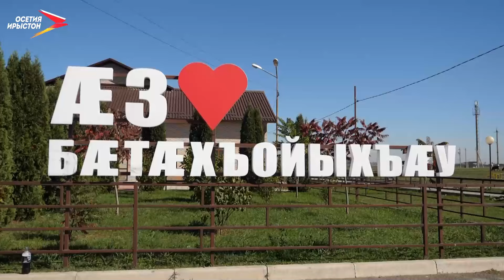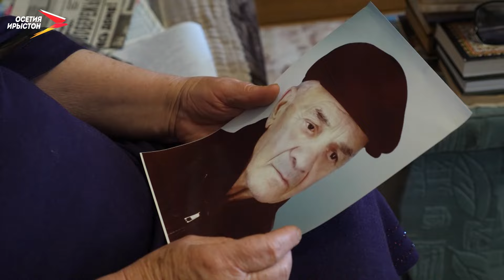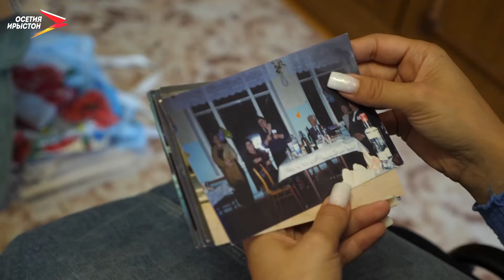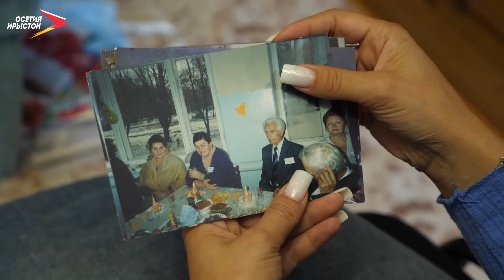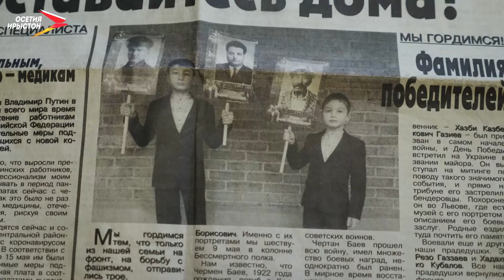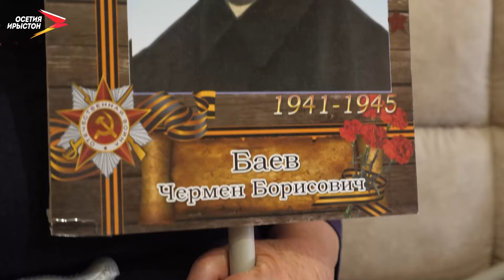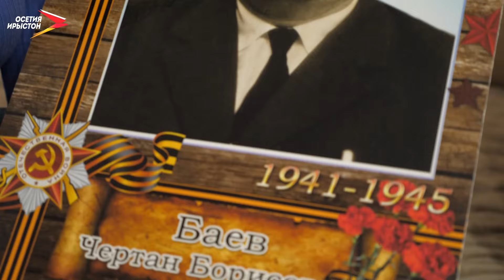Байты Аннæ I Фæрдгуытæ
Равдыст Фæрдгуытæ-йы сфæлдыстадон къорд абалц кодта Ногбæтæхъойыхъæумæ.

Нæ хъайтар та у Байты Аннæ. Радзырдта нын йæ царды хабæрттæ. Стæй йæ сæрыхицауимæ ацы ран цæрынæн цæмæн разæрста, уый тыххæй.